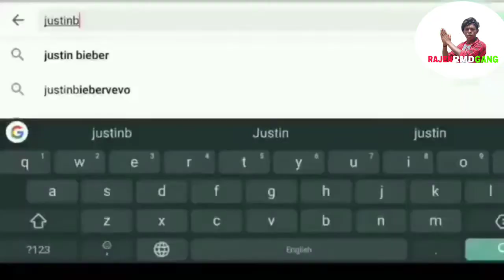Indian funny singer || Justin Bieber Vs Desi || RAJEN RMD GANG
Hello friends,
on my RAJEN RMD GANG YouTube channel, you can only watch Dance and comedy vines video and watch comedy dance videos and you can only watch videos on this channel. The Videos are just for fun, not to hurt anyone's mind, so don't forget to pray, Thank You

About Video
Indian funny singer Justin Bieber Vs Desi RAJEN RMD GANG Bollywood singer neha kakkar How To Desi Singer 2020 Kumar sanu comedy song new Nagpuri song new Hindi DJ badi garmi hai papa lal gulabi Tor